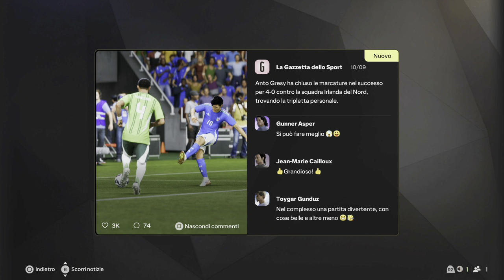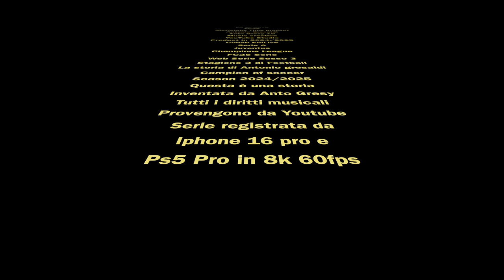FC25 Carriera Giocatore | Spettacolo in Campo EP08 [4k 60fps HDR]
gioco di squadra favoloso, un vero e proprio spettacolo!

Editing